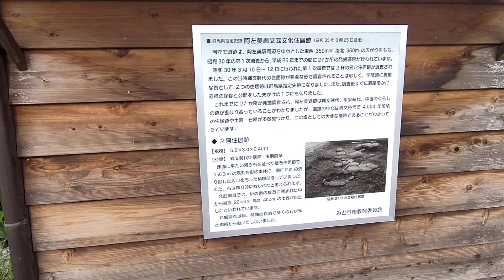旧阿左美駅にある岩宿遺跡の一部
東武桐生線の阿左美駅は「県道・桐生伊勢崎線の拡張工事」に伴い新桐生駅寄りに新築移転しましたが、駅構内にある「岩宿遺跡の遺構」は残されています。
旧駅舎は解体されましたが保存方法を考えて欲しいな、と思います😥